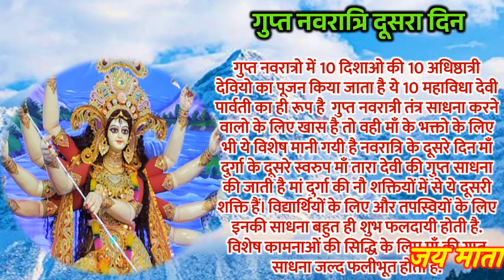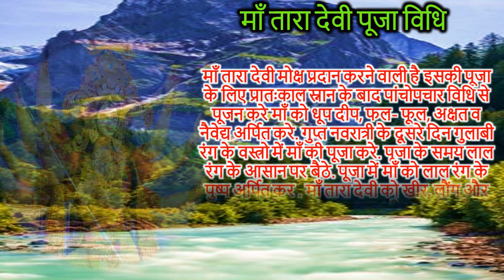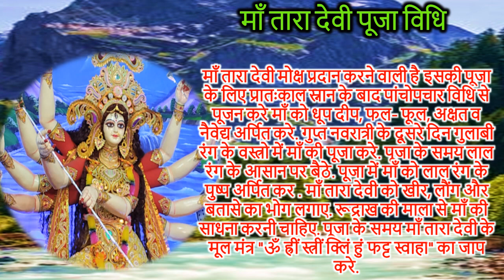गुप्त नवरात्रि 2023 दूसरा दिन माँ तारा देवी पूजा विधि मंत्र | Gupt Navratri Second Day Vrat Katha